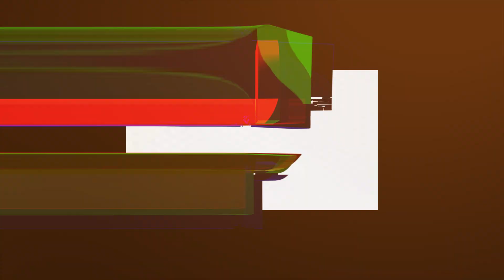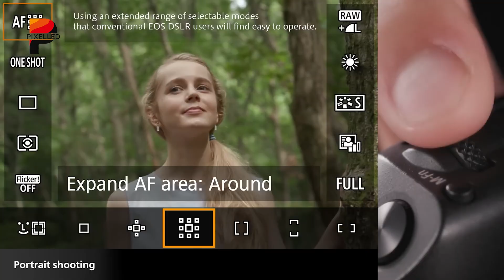Canon EOS R1 is now Official! - Expected Feature & Specifications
So, after years of speculation and rumors, the highly anticipated Canon EOS R1 mirrorless camera is finally official! Canon has made the groundbreaking announcement that the development of its new flagship professional mirrorless body, the Canon EOS R1, is underway with a target release date of 2024. Let’s dive in to know more!